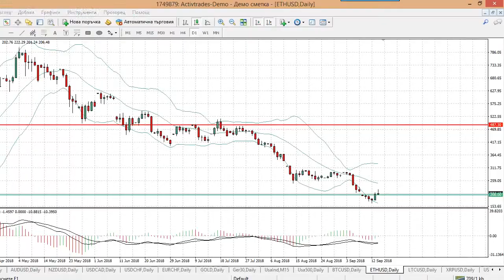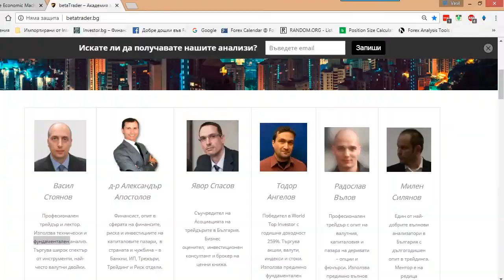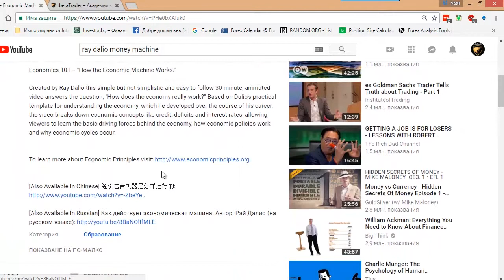Как работи икономиката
Научете повече и отворете вашата Демо сметка с 10 000 eвро на

Вашият капитал би могъл да бъде изложен на риск.